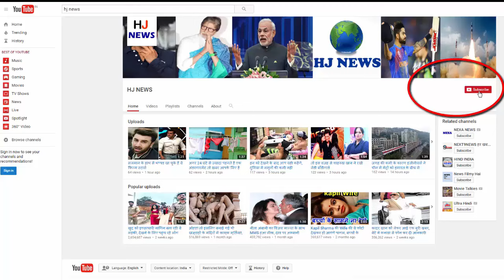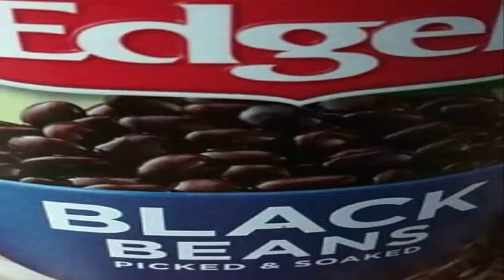महिला को सब्जी के डिब्बे में मिला कुछ ऐसा, आप भी हो जाएं सावधान!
Those who eat every vegetable can be surprised to hear this news. Imagine you buy a vegetable and bring it home and when you open its pack, you can also get angry if something else is out of it. Something similar happened with Brisbane's lady.

In fact, the woman bought a can of black beans from the supermarket for lunch. He was very happy because Cain was more than usual and his weight was also high. Her happiness doubled, she thought she would eat her favorite veg. But his thinking was over again.

When the woman came home with a cane filled with beans and she opened it, she came out of it only a few more. In fact, there was no beans in that can. That woman said that it was a miracle with her. He bought cans filled with beans but turned out to be something else. You will also be surprised to know that what was in the can

That cans had only one beans and the whole cans were filled with a gelatin. A beans floating on the surface of cans. Seeing this view, the woman got shocked. He shared all the incident on his Facebook page.

The woman had bought the beans from the 'Woolworth' Super Market, but the supermarket refused to withdraw that can. Later, the woman's hands got discouraged.